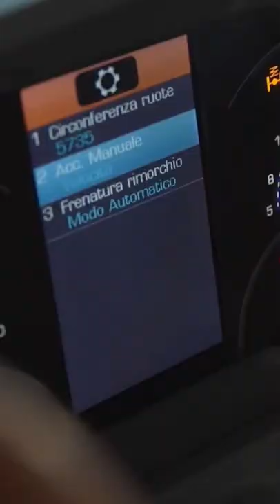Serie 6 TTV: scopri di più sulla nuova trasmissione.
Vuoi sapere di più sulla trasmissione della nuova Serie 6 TTV?